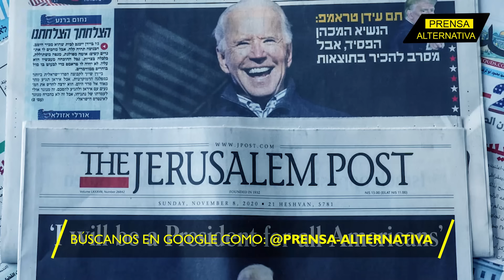Gobierno israelí se desmorona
Cada vez son más los israelíes que exigen la salida del gobierno del primer ministro Benjamín Netanyahu, por considerar que su administración ha hecho un mal manejo de la crisis. En medio de este escenario nuevas y más influyentes voces piden la dimisión del líder israelíes.

Director General: Juan José del Castillo - El Jota
Jefe de Prensa: Enzo Anchante REV100001JP01
Jefe de Redacción: Mirelvis Gutiérrez REV10001JR
Redactor: Yaneny Bermúdez

Org
REF01JR2
L02
E01
oct2023PA